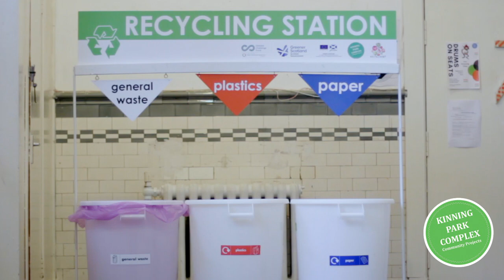Recycling Plastic into Jewellery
The Kinning Park Complex is recycling plastic and turning it into Jewellery. See how we are turning plastic packaging into earrings.

for more information on building plastic shredders.

Our recycling is part of the Waste Not Want funded by Keep Scotland Beautiful's Climate Challenge Fund and the European Regional Development Fund Scotland.